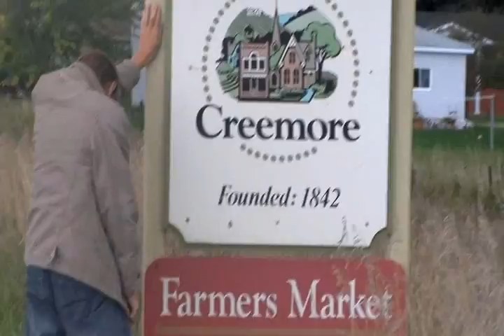Lost and Forgotten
A Student Entry in the 2008 Creemore Mocks Film Festival.
Directed by Dan Rachalfowski and Brandon Spanis.